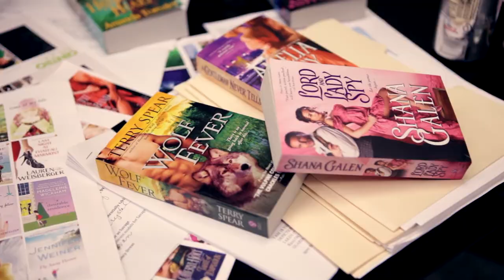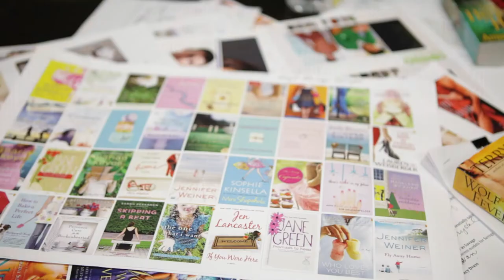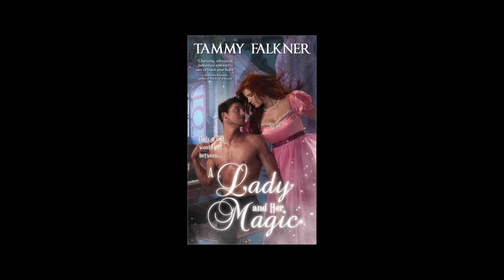Behind the Scenes of a Romance Novel Cover Shoot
See how a group of talented designers, models and photographers create a romance novel cover for Sourcebooks Casablanca books. the romance book club.